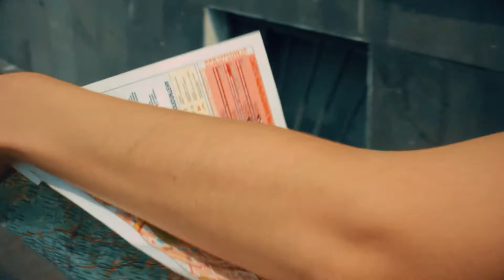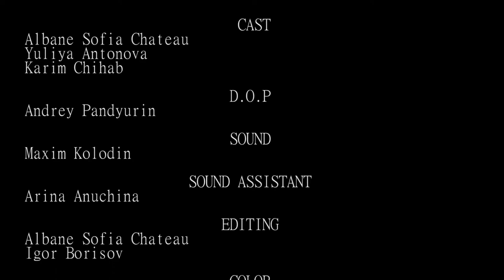Chase in Moscow